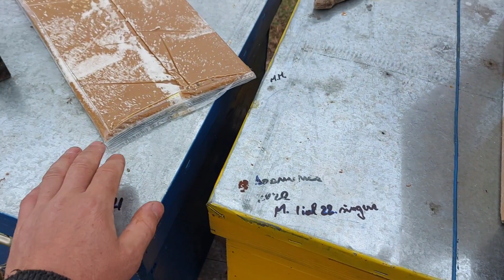3 mar 23 - Continuam cu stimularea, in asteptarea primaverii.